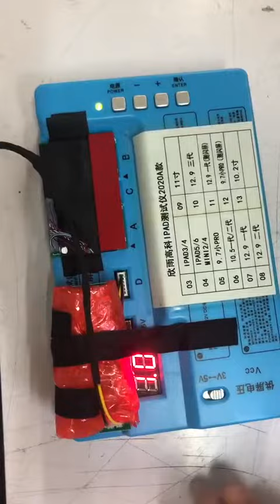eDP LCD Tester Laptop MacBook 12.9 inch LCD screen Tester 3th generation